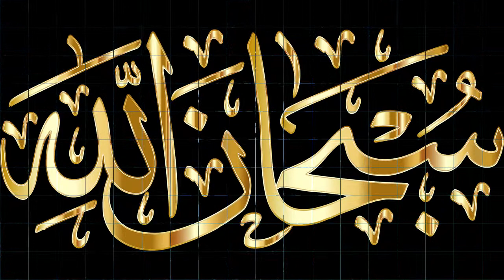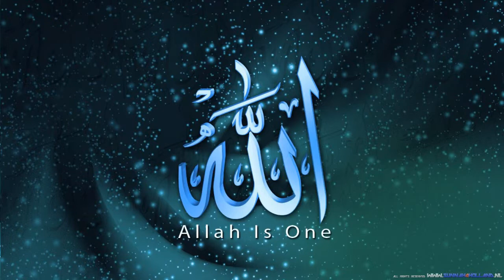"Emotional Qissa" Aik Gunahgaar ka (قصہ ایک گنہگار کا) By Maulana Tariq Jameel l by Islam is truth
Ek Naujawan Ka waqiya very emotional bayan By Tariq Jameel Saheb.
Hazrath -E-Mossa (AS) Ka Waqiya Must Watch Untill the End.

Channel .

Social sites

raza,
saqib,mustafai,

Jazakalla Khair…

                  …..ALLAH HAFIZ…

Islamistruth